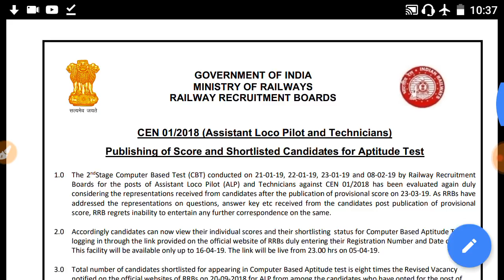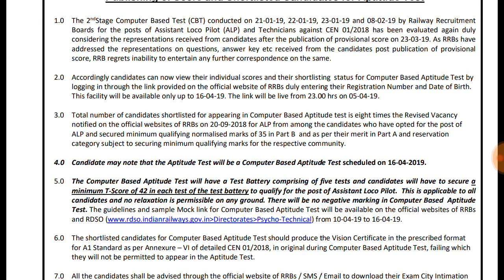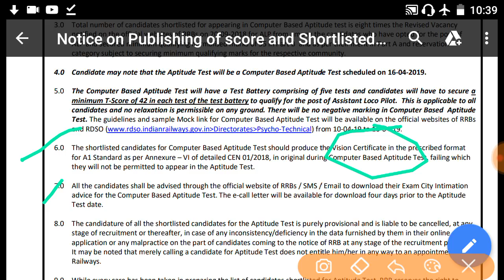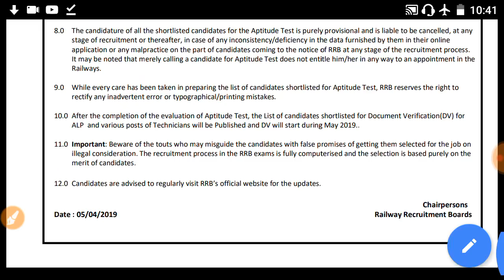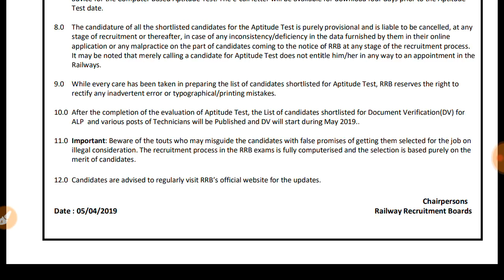आ गया ALP का Result जल्दी देखो अपनी अपनी RRB पर